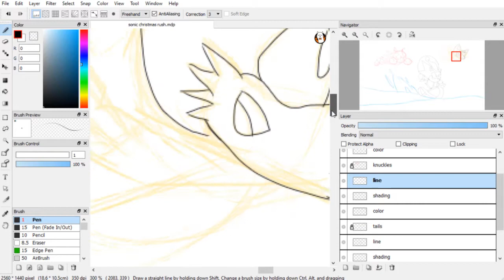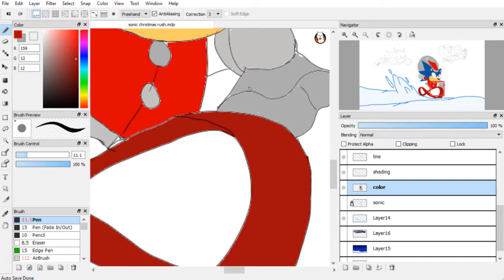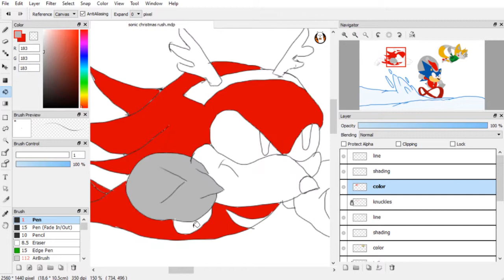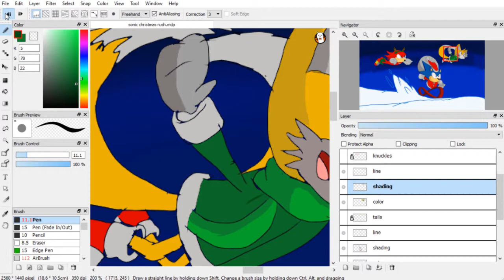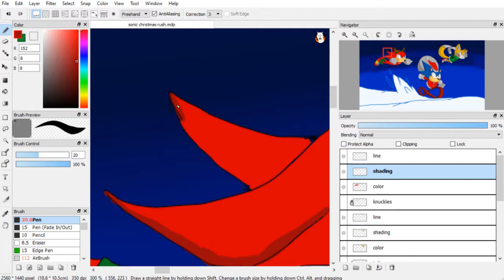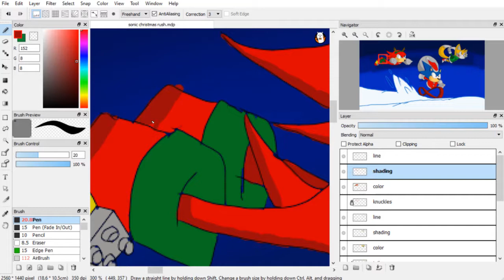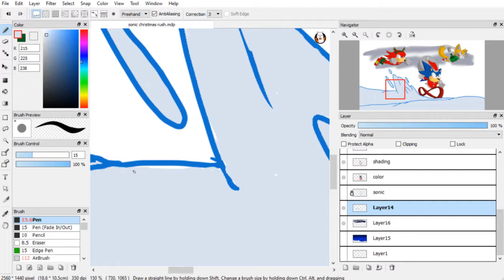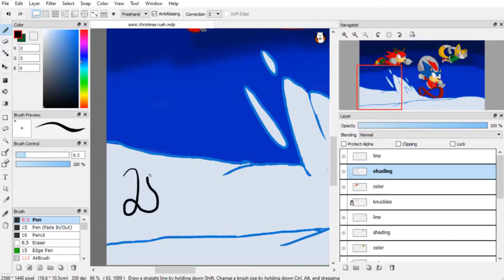Sonic Christmas Rush Speedpaint